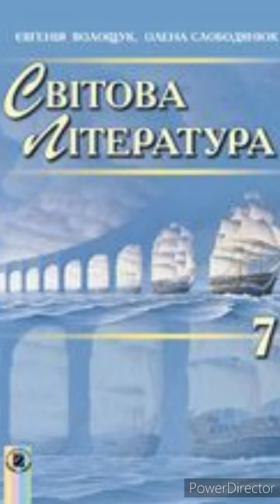Світова література 7 клас. "Айвенго"//Розділ 4 Скорочено.